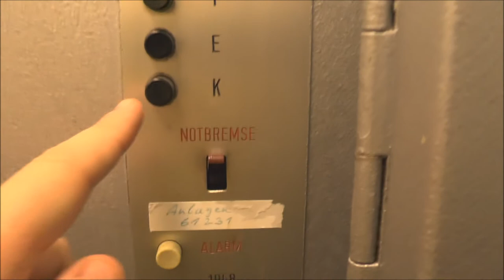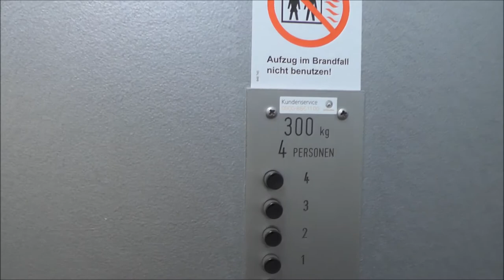1968 Schindler Traction elevator @ Pfarrer Kenntemich Platz 9, Troisdorf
Serial Number - Tillverkningsnummer: 4F61231
Floors - Våningar: 6 = K E 1 2 3 4

Location - Address: Pfarrer Kenntemich Platz 9, Troisdorf GERMANY/TYSKLAND
Date of recording - Inspelningsdatum: July 2013 with Panasonic HC-V720